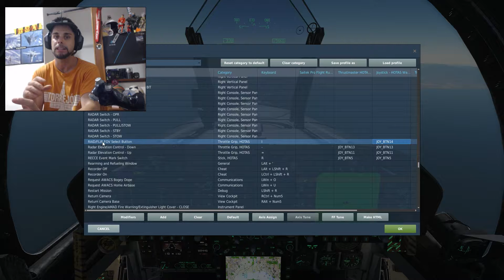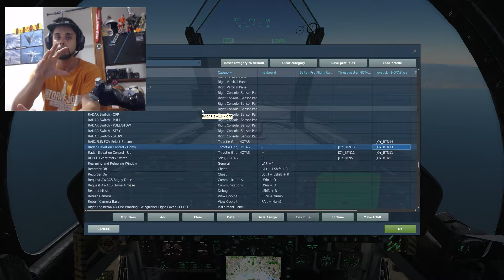DCS F18 - MAVERICK AGM-65E LASER WITH LITENING POD TUTORIAL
Learn in this tutorial how to use this weapon with the laser POD, you will be able to change the target in mid flight also...